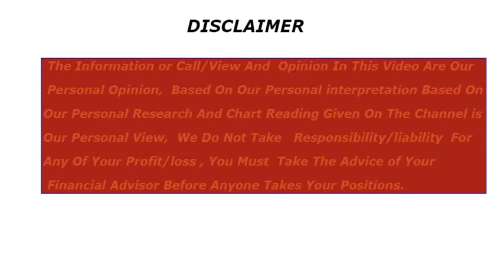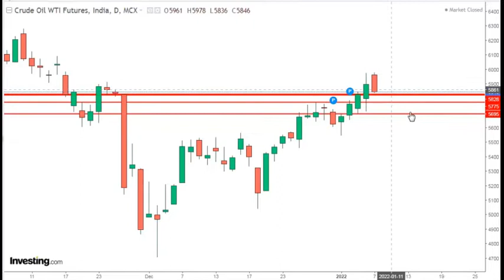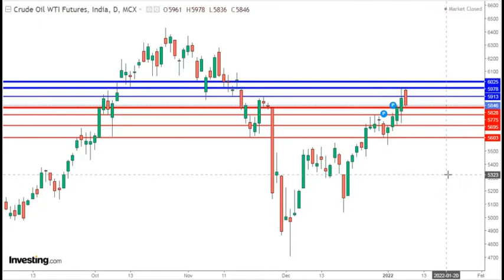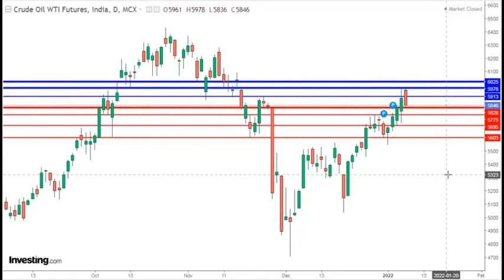Crude oil trading strategy| next week update| क्या वापस नया High बनायेगा ?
crude oil prices behaviour,
crude oil for beginners,
next week update,
next week view,

Free video of Online candle sticks pattern

crude oil price hike ,correction   ,commodity ,beginners ,petrol ,Diesel  ,Technicalanalysis,corona impact